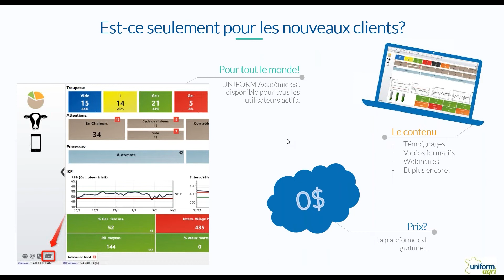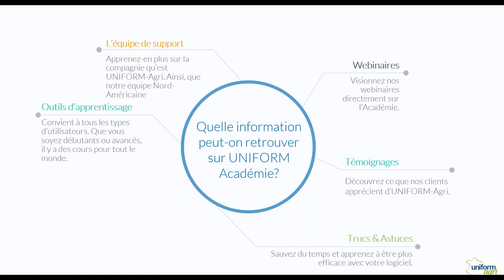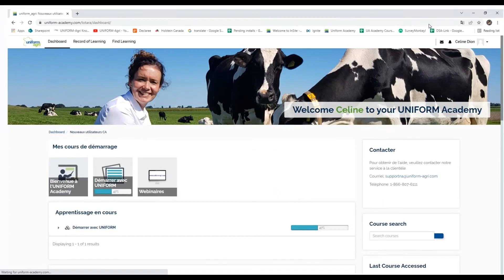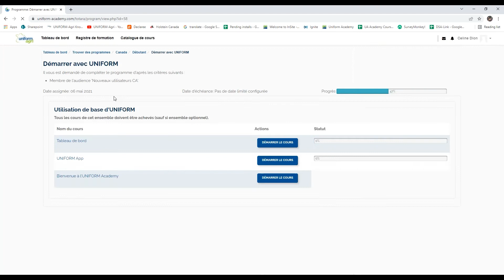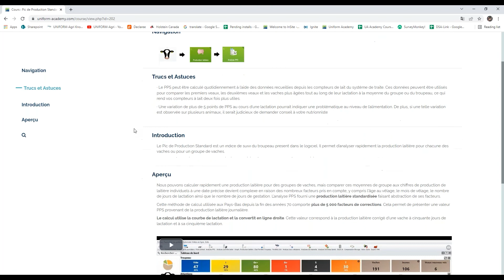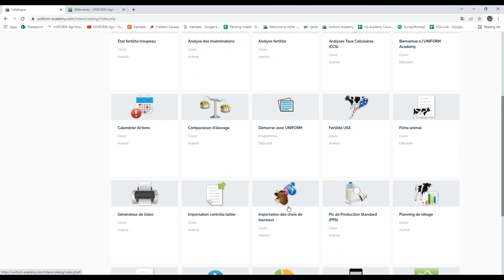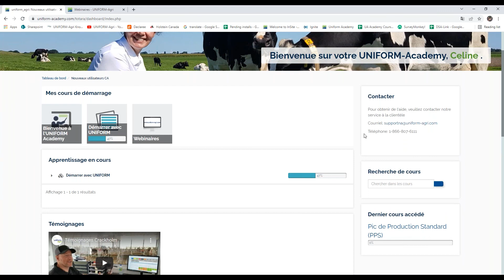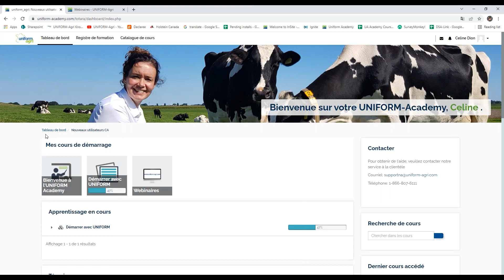Plateforme d'apprentissage en ligne UNIFORM Academy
UNIFORM-Agri: Plateforme d'apprentissage en ligne UNIFORM Academy